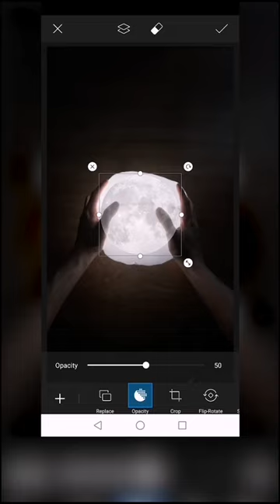All you need is a plastic bag! Go try!!